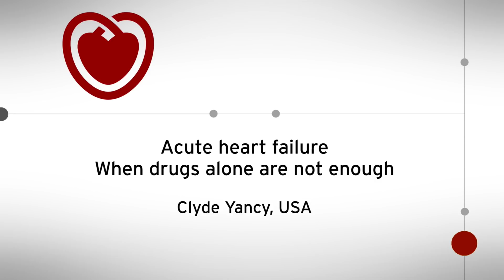ESC TV at Heart Failure 2018 - Acute heart failure - When drugs alone are not enough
Acute heart failure - When drugs alone are not enough, presented by Clyde Yancy